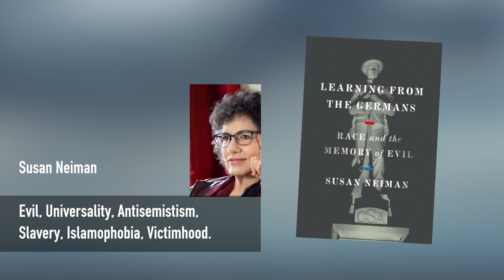Holocaust, Germany and Palestine with Susan Neiman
rhizastance had the chance to talk to Susan Neiman about her books and articles including Learning from the Germans which delivers an urgently needed perspective on how a country can come to terms with its historical wrongdoings but also, more contemporary forms of racism, antisemistism, islamophobia as well as questions concerning Evil and Memory.